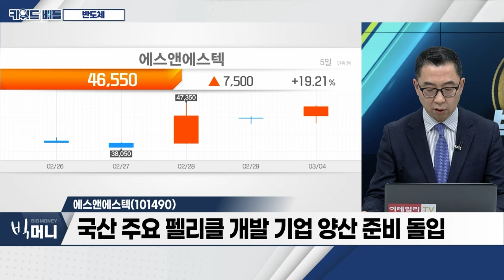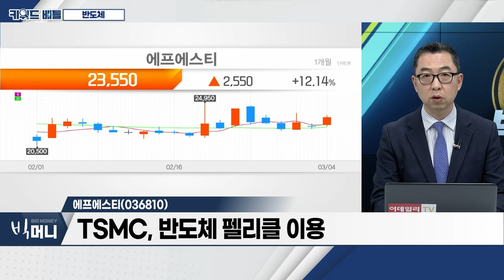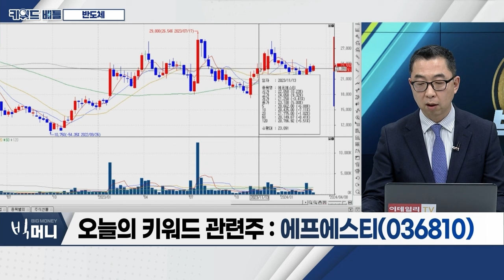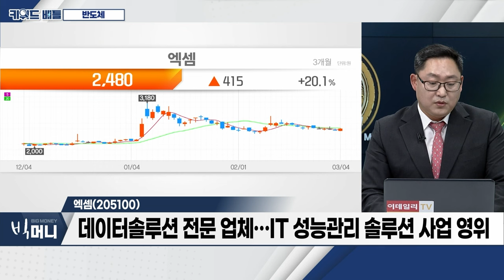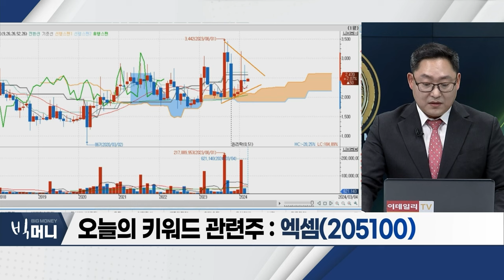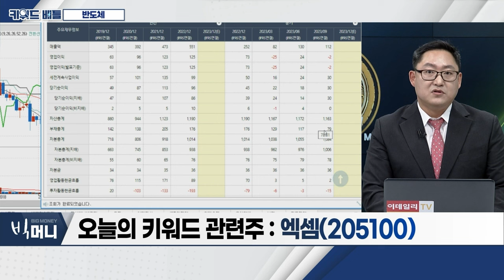에스앤에스텍(101490), 에프에스티(036810), 엑셈(205100)... 반도체_키워드 배틀 (20240304)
- 美 나스닥 2년 만에 사상 최고치
- 美 필라델피아 반도체지수 급등
- '밸류업 투트랙' 기대감... AI 관련株 주목
- 美 ‘델’ 실적 호재... 주가 32% 폭등
- 美 엔비디아, ‘H100 리드타임’ 수요 감소 우려
- 美 ‘델’ 수요, 엔비디아 대비 강력
- 엔비디아 AI칩 공급 대기기간 단축, '새로운 위기' 징조
- 美 ‘델’, 생성형 AI 서버 주문 전분기대비 약 40%↑
- 美 ‘델’ AI 서버 수주잔고 290억 달러 전망
- 하반기 PC 수요 회복 기대
- 국내 전‧후공정‧디자인하우스 등 훈풍 전망

- 국산 주요 펠리클 개발 기업 양산 준비 돌입
- 올해 7월까지 양산 설비 확보
- 경기도 용인 공장에 주요 펠리클 양산 예정

에프에스티(036810)
- 내년 8월까지 펠리클 양산 설비 확보 전망
- TSMC, 반도체 펠리클 이용
- 삼성전자, 반도체 펠리클 도입... 비용 효율성 확대 전망

엑셈(205100)
- 데이터솔루션 전문 업체... IT 성능관리 솔루션 사업 영위
- 애플리케이션 성능 관리 위한 빅데이터 통합관리 플랫폼 운영
- 생성형 AI 기반 대화형 챗봇 ‘큐리’ 개발... AIOps 솔루션 첫 적용 반도체